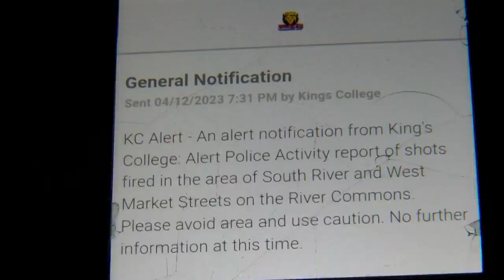Community reacts to broad daylight shooting in Wilkes-Barre